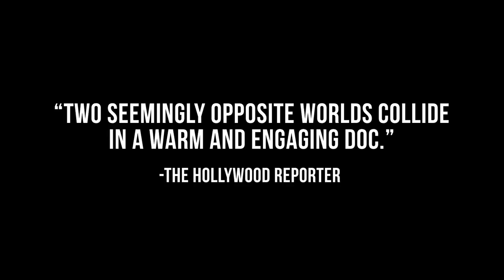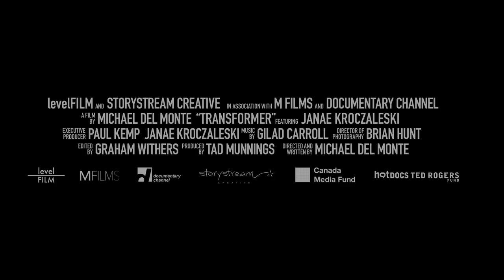Transformer Trailer #1 (2018) | Movieclips Indie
Check out the new trailer for Transformer directed by Michael Del Monte!

Directed By: Michael Del Monte
Synopsis: In the summer of 2015, former US Marine and world record weightlifter Matt "Kroc" Kroczaleski was publicly outed as being transgender. The reaction was universal: her sponsors abandoned her, she was disowned by her parents, banned from competing, and she changed her name to "Janae". This film follows Janae as she attempts to find her place in society. Initially wanting to strip off the muscle and become a much smaller looking woman, she found herself unable to lose the muscle she so desperately gained. She now finds herself living one day as an alpha male and the next day as a delicate girl. Will Janae be able to handle her muscle relapses? Will her passage from being a male bring her the peace she's looking for? Will society accept a 250lbs muscular woman? Is her path personal redemption or physical and psychological disaster?